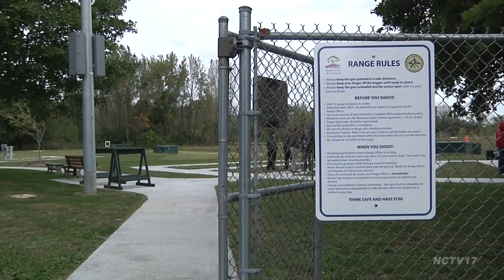Sportsman's Park Grand Reopening